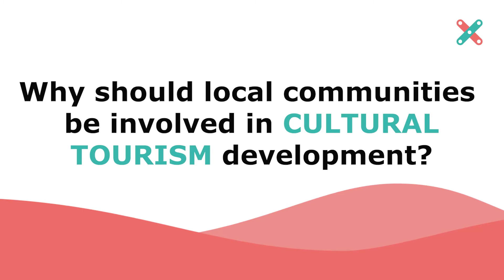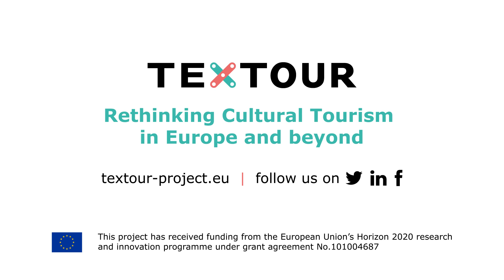Meet TExTOUR: Dorotea Ottaviani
Who are the TExTOUR people?
Meet Dorotea Ottaviani, Research fellow at Alma Mater Studiorum - University of Bologna.